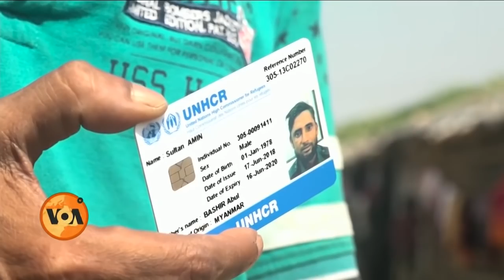Tough Stance of BJP against Rohingya Muslim Refugees in India is a Political Game? Faiza Bokhari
بھارت میں  تقریباً 18 ہزار رجسٹرڈ روہنگیا پناہ گزین موجود ہیں۔ حال میں بھی بھارت نے 7 روہنگیا افراد کو ملک بدر کرنے کا حکم دیا۔ اس فیصلے کی نہ صرف انسانی حقوق کی تنظیمیں مذمت کر رہی ہیں۔ بلکہ اس سے بھارت میں مقیم روہنگیا پناہ گزنیوں میں بھی پریشانی کی لہر دوڑ گئی ہے۔ فائرہ بخاری کی رپورٹ۔